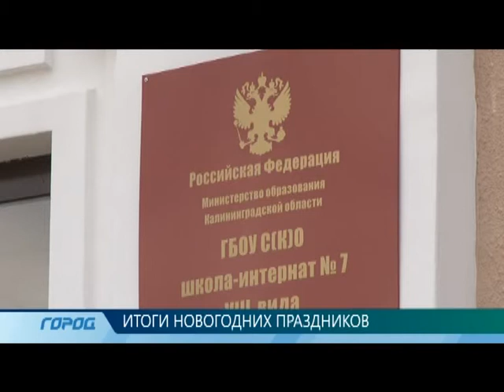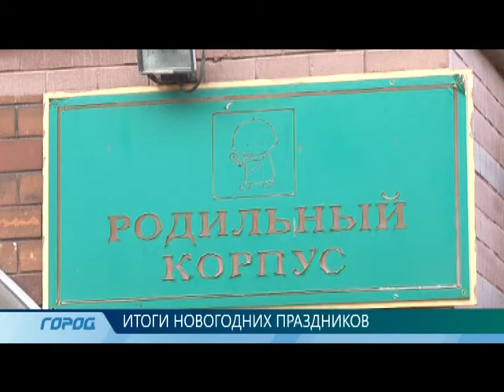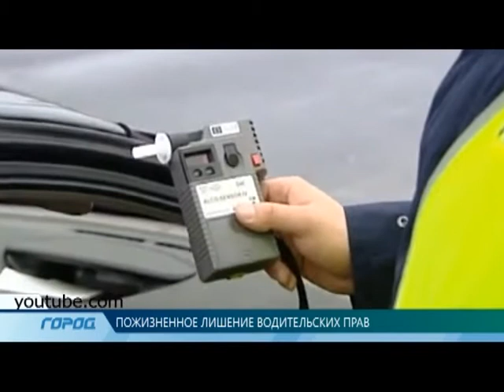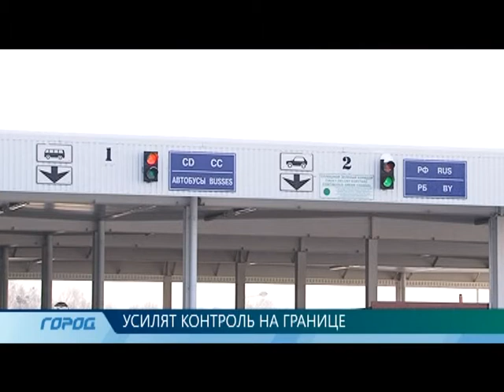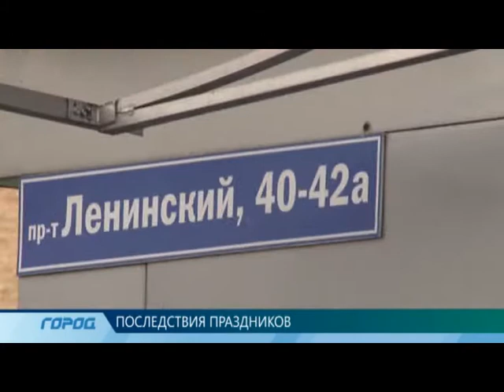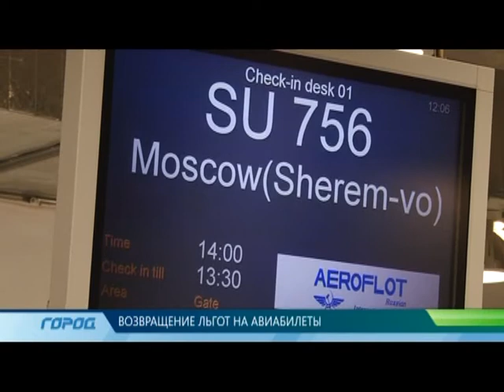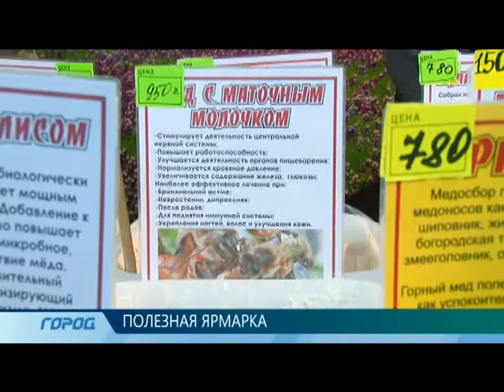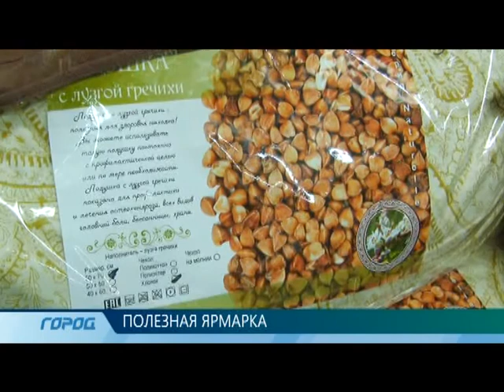Служба новостей "Город" 09.01.2014